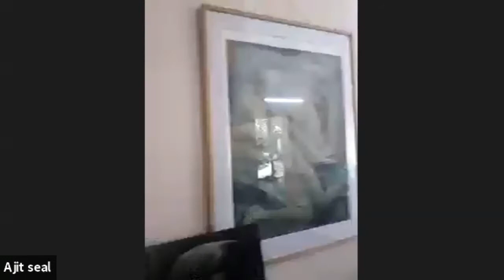3rd Episode, Interview with Artist Ajit Seal, Katha